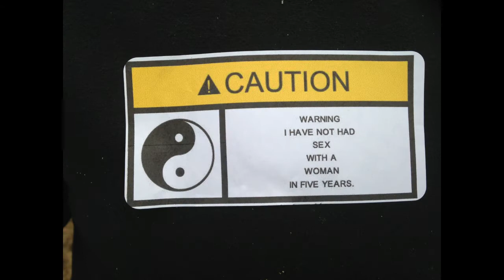Safari 2017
51st Annual Ice Fishing Safari